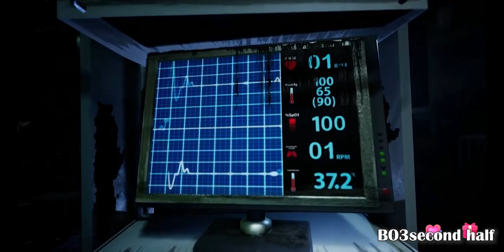【IVL2021】Gr vs Wolves "夏季賽"總決賽Day2 錄像 | Identity V | 第五人格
經過雙方激烈競爭的五輪比賽，最終敗給了對方。
感謝大家一直以來的支持，我們將儘快調整狀態，大家後續比賽再見！

我們是職業電競戰隊【Glory(Gr)】
很感謝大家一直以來的支持！

歡迎各位粉絲投稿素材↓↓↓
Thank you everyone for your support and we welcome fans to submit their own projects of us for us to upload↓↓↓

If u enjoyed my video, give me a sub!
Be sure to click on the little bell so you don't miss any updates!